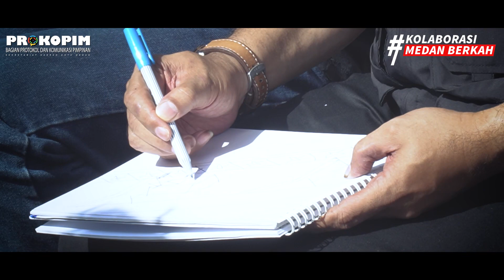Ridwan Kamil Dukung Bobby Nasution Hadirkan Ruang Kreatif